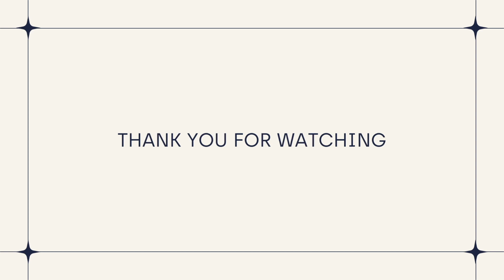NON GYM-SHARK ATHLETE REVIEWS WHITNEY SIMMONS NEW V4 COLLECTION... Look at all the colors!!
I'm a HUGE fan of this new Whitney Simmons x Gymshark V4 Collection! The colors, the fabric, the aesthetic... but most importantly the way it makes you feel. And when you look good, you LIFT good! What can I say, Dream BIGGER and lift SMARTER!

Join me for a little try on haul and hang out for a little:)